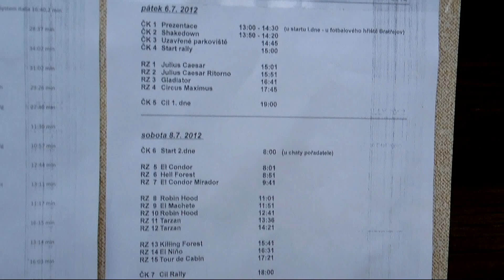20th Tour de Cabin RC Rally 2012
I tato rc rally byla rozvržena do dvou dní a otevírala druhou polovinu šampionátu Intercupu. RC rally Tour de Cabin patří mezi nejstarší závody RC Rally a její letošní 20. ročník to dokazuje. První den čekal na jezdce pouze asfalt, který byl pouze na rozjetí a měl jezdce dostat do tempa. O výsledku vždy rozhodoval až druhý den, kdy na jezdce čekají nejtěžší rychlostní zkoušky celého šampionátu, které jsou umístěny na svazích okolních lesů. Povrch bývá hodně kamenitý a místy hodně dost rozbitý, cesty jsou velmi úzké a v prudkých kopcích čeká na jezdce spousta těžkých zatáček a "vracáků".
   Even this rc rally was divided into two days and opened the second half of the championship INTERCUP. RC Rally Tour de Cabin is one of the oldest races RC Rally and this year's 20th year proves it. The first day of the drivers had only asphalt, which was just starting off and the riders had to get up to speed. The result is always decided by the next day, when the riders are waiting the hardest stages of the championship, which are located on the slopes of the surrounding forests. The surface is very rocky and pretty much broken in places, roads are very narrow and steep hills, lots of riders waiting for the heavy curves and "curves-back"
Camera: Frantin, Dejv; Cut: Frantin; Music: Hammerfall; Director: Frantin; made